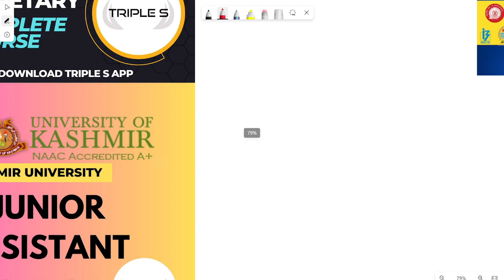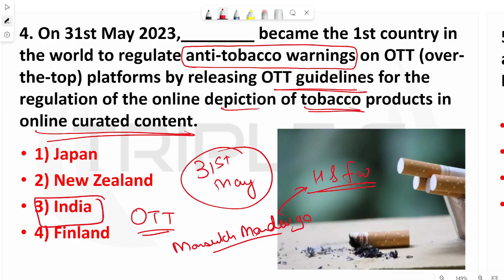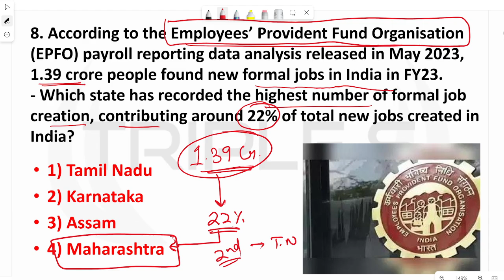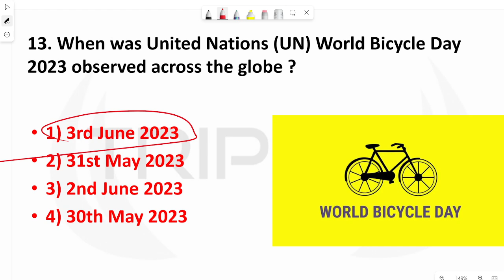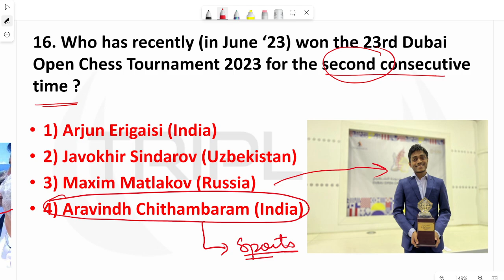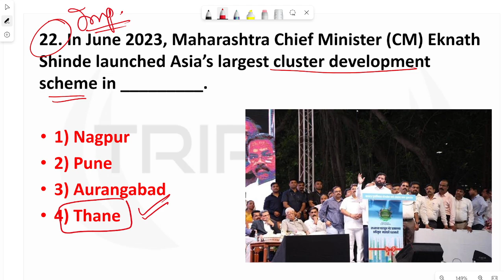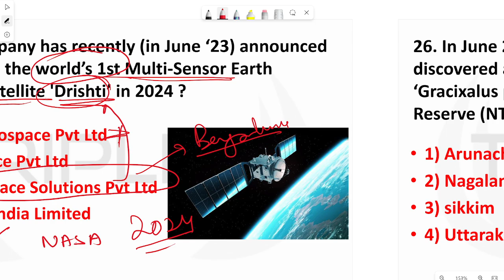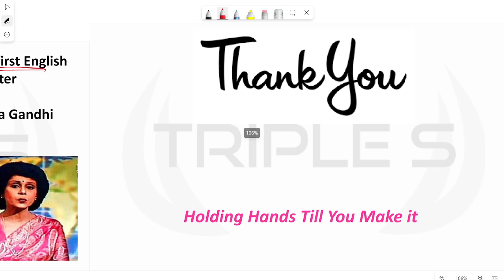June 2023 - 1st Week Important Current Affairs || SBI JKSSB JKPSC UPSC RBI SSC EPFO AO RRB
SKAUST - TYPIST Test Series

Finance Accounts Assistant
20 Mock Tests :

J.E Civil Test Series

Video Lectures
Mock Test
Notes
MCQs Series